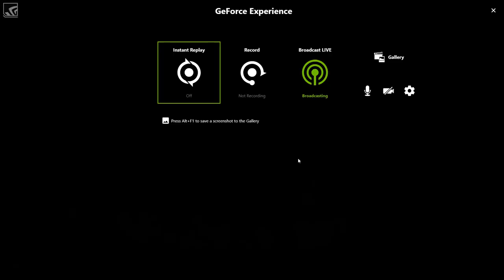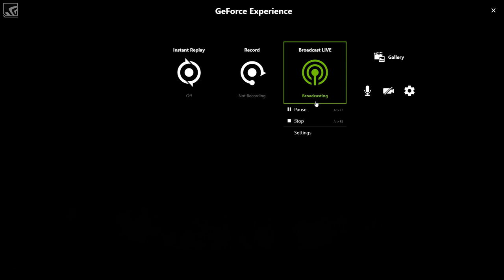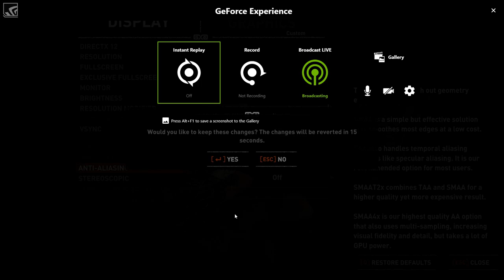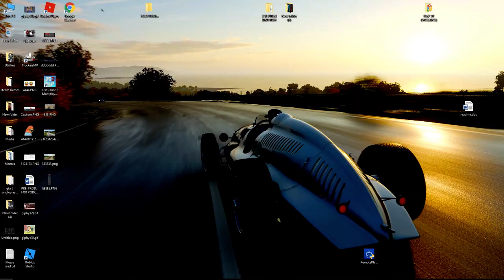THE FEMIDOM ADULT SWINGER -- SHADOW OF CRUMMY RAIDER!! PART 2